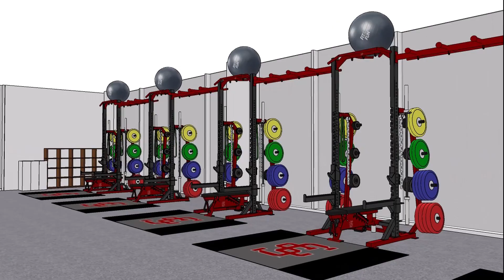Santa Clara University Layout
Concept to Completion